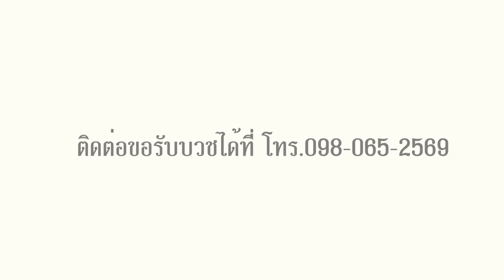ฝึกความอดทนกับบวชพุทธสาวิกาศีล 10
“สมัยวัยรุ่นใช้ชีวิตประมาทมาก
กินเหล้า สูบบุหรี่ เที่ยว ใจร้อน
ไม่มีเงินเก็บเลย
ตั้งแต่มาบวช...ได้ฝึกความอดทน
ชีวิตมีระเบียบ มีวินัยมาก”

พุทธสาวิกาศีล 10 เสถียรธรรมสถาน

📍ประกาศ จากเสถียรธรรมสถาน

🌸สำหรับโครงการบวชพุทธสาวิกาศีล 10 ผู้ขอรับบวชพุทธสาวิกาศีล 10 (ปลงผม) ในวันที่ 12 เมษายน 2563

1.ผู้สมัครบวชต้องเข้ารายงานตัว ณ เสถียรธรรมสถาน 2 หุบเขาโพธิสัตว์ อ.แก่งกระจาน จ.เพชรบุรี ในวันที่ 8 เมษายน  เวลา 9.00 น.เป็นต้นไป

แจ้งความประสงค์วันเวลาเข้าร่วมได้ที่แม่ชีนันทวรรณ โทร.098-065-2569

2.เอกสารเพิ่มเติมในการเข้าร่วมโครงการบวชพุทธสาวิกา
-ใบรับรองแพทย์ (ขอผลตรวจสารเสพติด,hiv ,วัณโรค,ไวรัสตับอักเสบ B )
-รุปถ่าย 2 ใบ
-สำเนาทะเบียนบ้าน 2 ชุด
3.ผู้บวชควรอยู่ร่วมโครงการอย่างน้อย 9 วัน

📌ท่านสามารถขอรายละเอียดพร้อมแผนที่การเดินทางได้ทางกล่องข้อความเพจเสถียรธรรมสถาน

เสถียรธรรมสถาน 2 (หุบเขาโพธิสัตว์)
4006 ตำบล แก่งกระจาน อำเภอแก่งกระจาน เพชรบุรี 76170